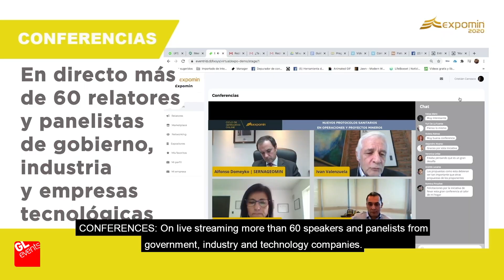PASSION FOR INNOVATION